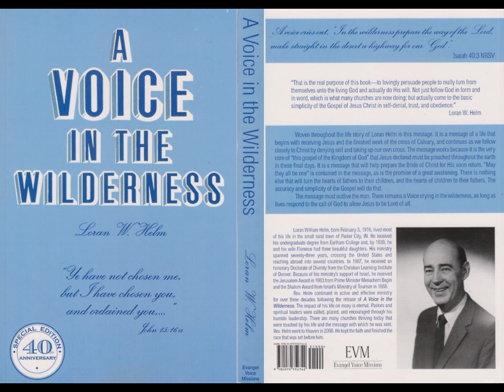08 Chapter 8 Childlike Faith